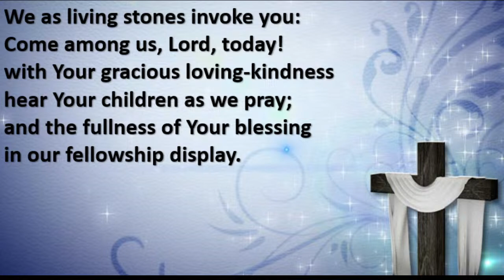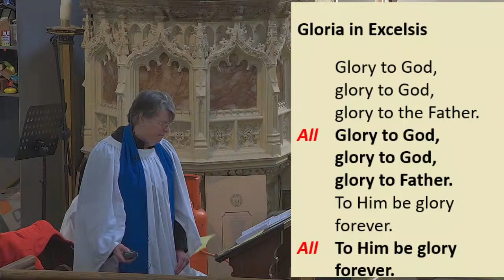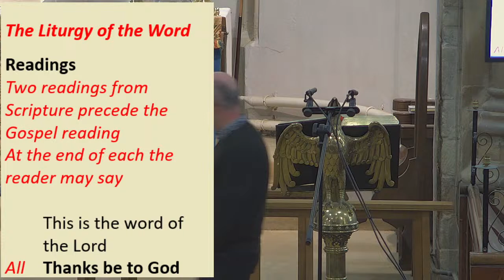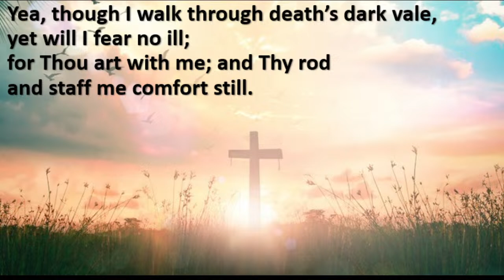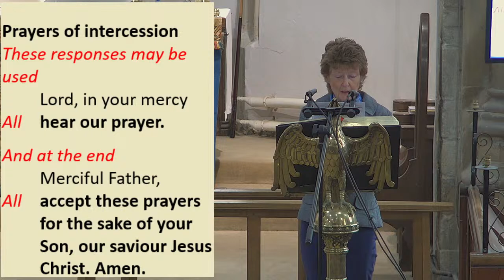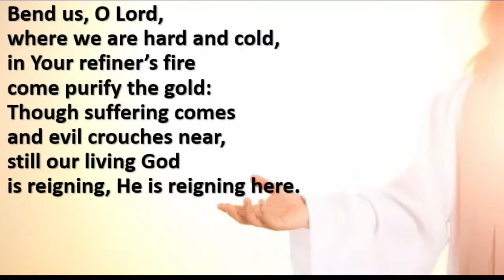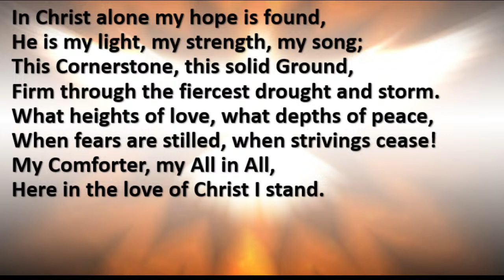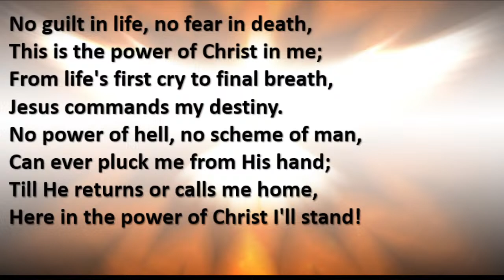Holy Communion - 21 April 2024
Please join us in prayer as we broadcast the Sunday service from the Church's building.

Our reading will be:
Acts 4.5-12
Romans 1.18-25
Matt 5.13-16